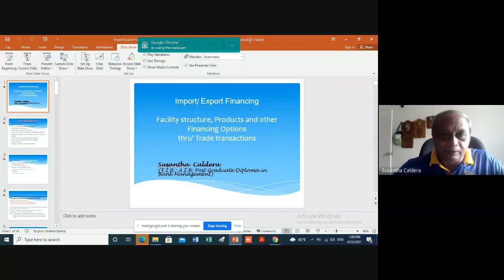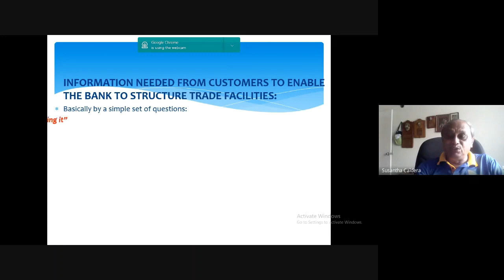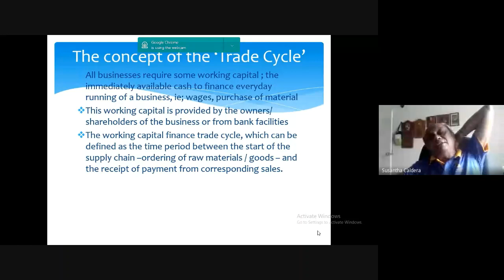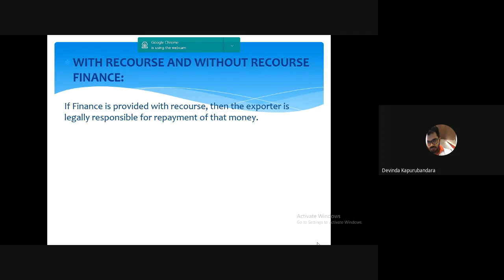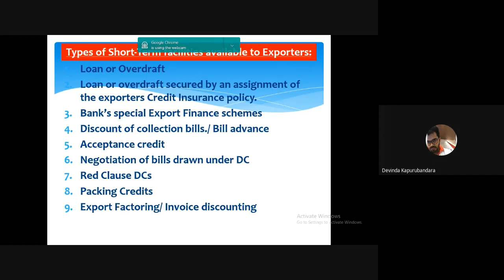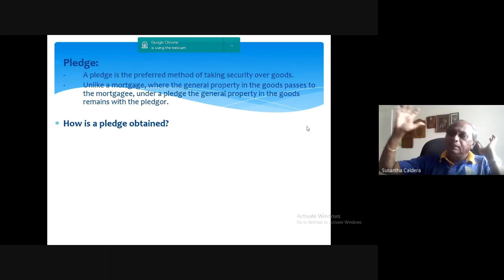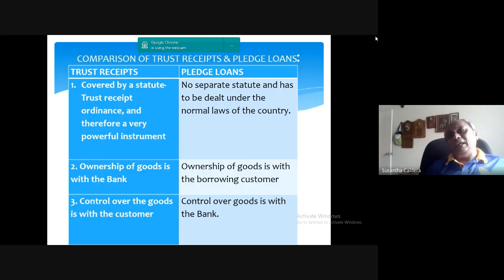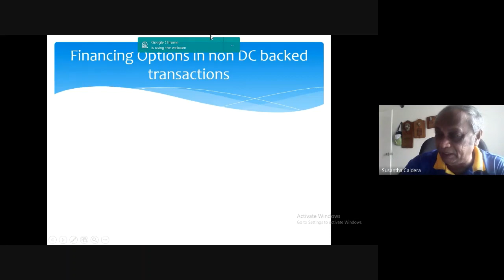D03 E 212 V 22 08 2021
Medium - English
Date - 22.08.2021